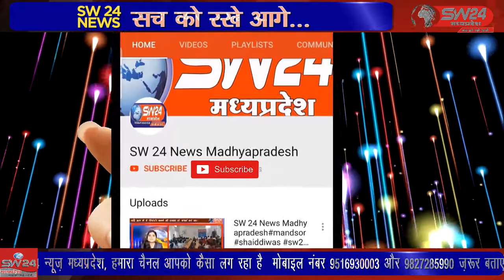शिवपुरी - सूबेदार गायत्री ईटोरिया ने शिवपुरी के कई दूकानदारों पर की चालानी कार्यवाही की है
सूबेदार गायत्री ईटोरिया ने शिवपुरी के कई दूकानदारों पर की चालानी कार्यवाही की है हम आपको बतादे की दुकानदारों ने 18 से कम उम्र के बच्चों को अपनी दुकानों पर कार्य के लिए रखा है शिवपुरी से युसूफ खान की रिपोर्ट